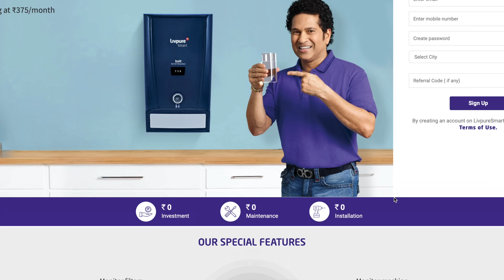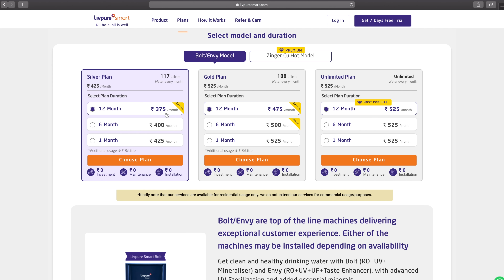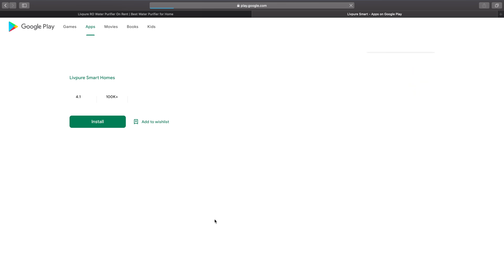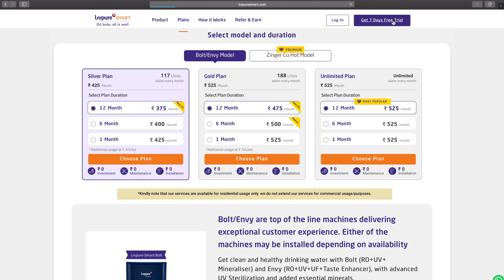This Device Is Totally Value For Money !!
India's Smartest Water Purifier RO @ just ₹375/month | No Hidden Cost. It is the most cost effective way of getting access to purified water without investing any fixed costs. With subscriptions plans starting @ Rs 375/mo the consumer gets the following:

1. FREE Installation
2. FREE Doorstep delivery
3. FREE to use water purifier with advanced 7-stage purification
4. FREE Lifetime filter replacement
5. FREE maintenance & regular services
6. Realtime monitoring of water consumption
7. Automatic service/repair scheduling as Livpure team gets to know about any fault in the water purifier automatically.
8. All benefits of any AMC without any additional cost
9. Real-time water quality check

My accessories:

Gaming Laptop

Credits:
Instrumental produced by Chuki